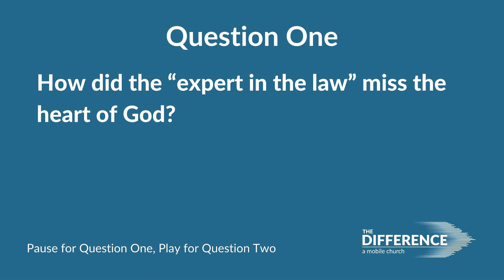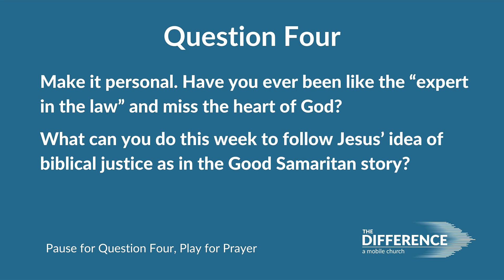Social Justice vs. Biblical Justice: Understanding the Key Differences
In recent years, the terms "social justice" and "biblical justice" have become increasingly prevalent in the public square. But what do these terms really mean, and how do they differ from one another?

In this message, Pastor Greg will explore the key differences between social justice and biblical justice, examining their respective origins, values, and goals. We'll also consider the ways in which these two concepts have been applied in various contexts, from politics and activism to religion and spirituality. By the end of this video, you'll have a deeper understanding of the complex and often contentious relationship between social justice and biblical justice, and be better equipped to navigate this subject in everyday conversations.

TheDifference.Church